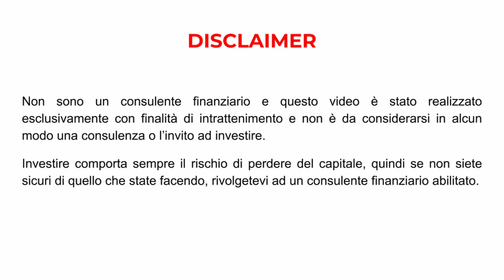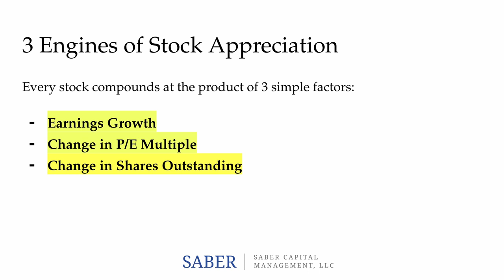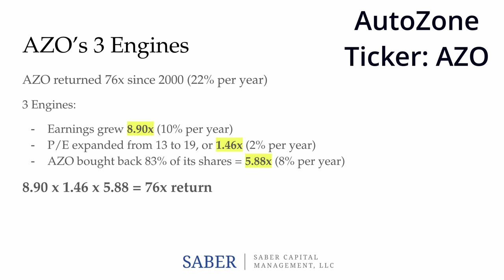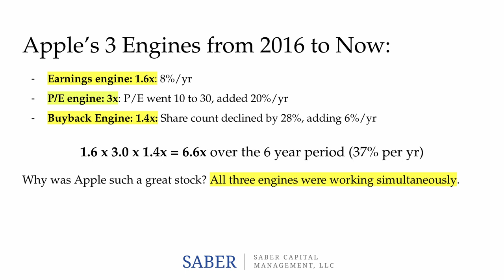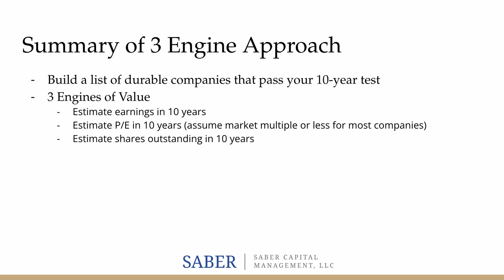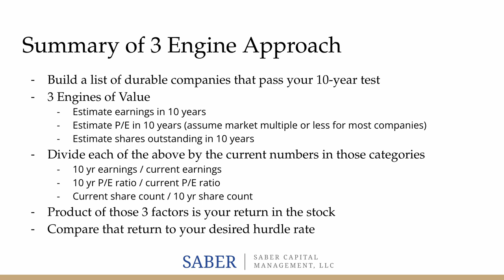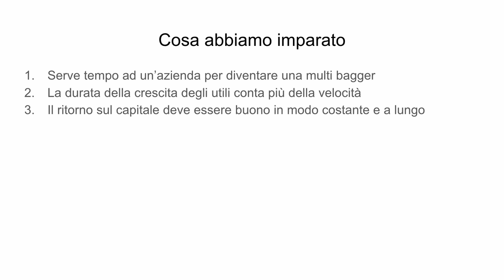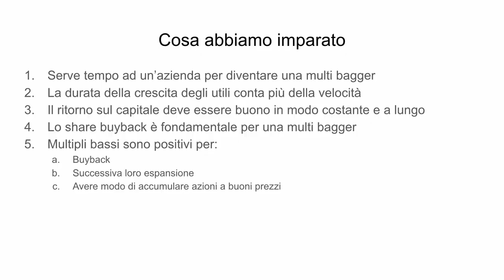Come trovare azioni ad alto rendimento (John Huber)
John Huber ci spiega cosa determina la crescita di un'azione attraverso l'approccio dei 3 motori del valore.